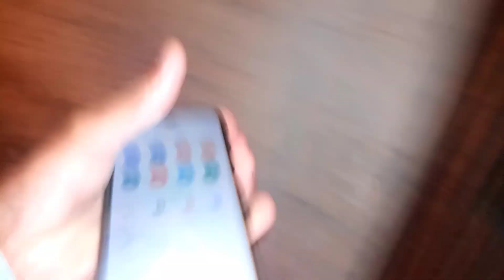sheeraz k sath kea prank😵|maza aa gya😅|dailyvloger vlogspakistani vlogs vlogs2022 |the mask man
❤salam❤
i hope k ap sab khyriat sy hom gy.❤
or aj ka vlog to ap sab ny bohat enjoy kea ho ga vlog.☺
sheeraz k sath prak kar dea aj.😅
vlog acha lga to
vlog ko kar den
channel kr den
bell icon kr den
press
melty hain next vlog main
❤ALLAH HAFIZ❤

your quarries
the mask man